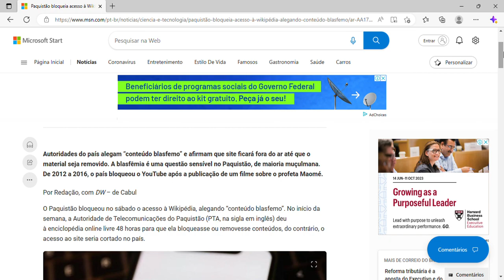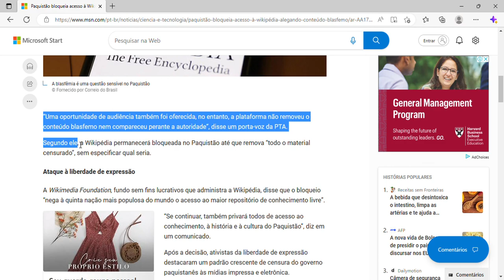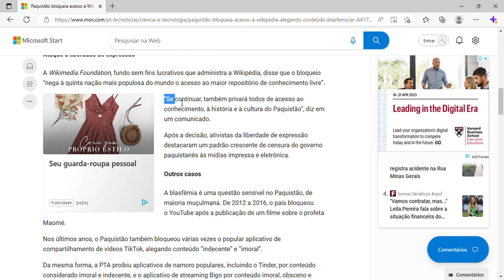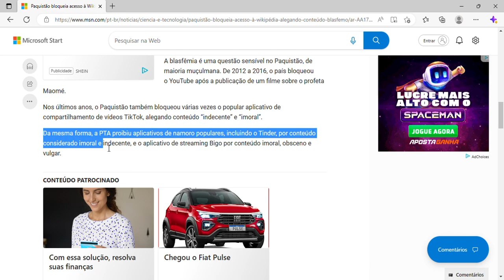Paquistão bloqueia acesso à Wikipédia, alegando ‘conteúdo blasfemo’